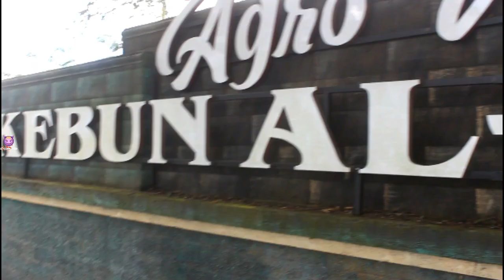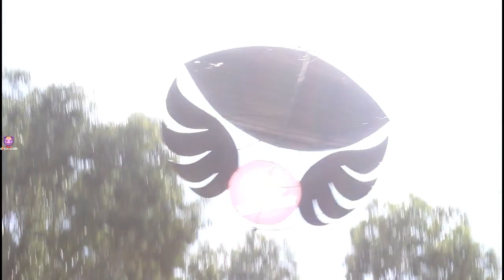Gandul layangan big size sendaren helikopter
Full bass gandul layangan big size sendaren helikopter